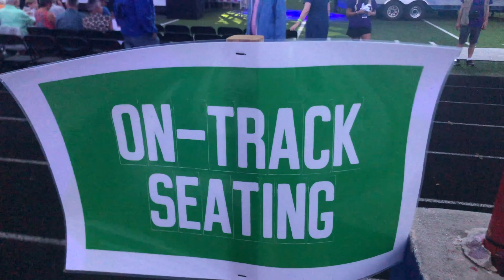The Music of Queen 2021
A look back at The Music of Queen, presented by Flat Rock Playhouse!